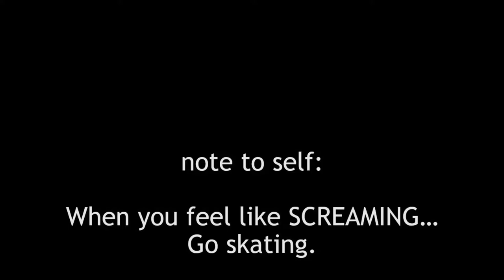WEDGIE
Just some inline skating to distract us from our shared misery.

Love/Peace